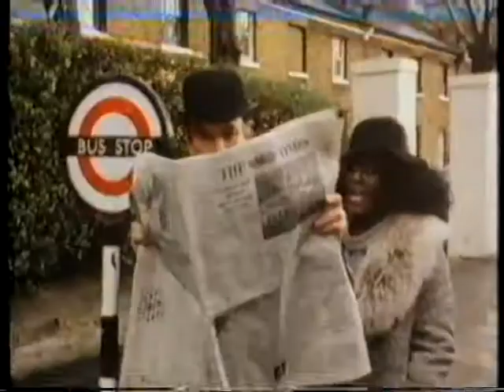Sylvia & The Sapphires - Baby I'm A Fool For You (1983)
Donnie Sutherland on Sounds and After Dark:

Sylvia & The Sapphires' Baby I'm A Fool For You music video.